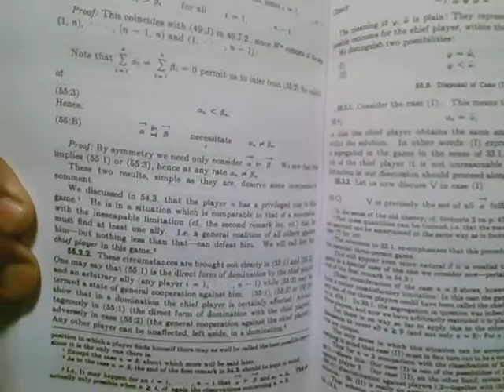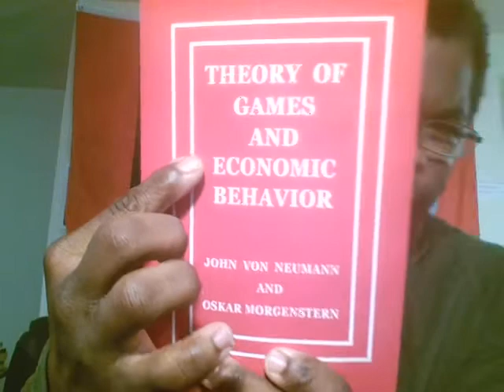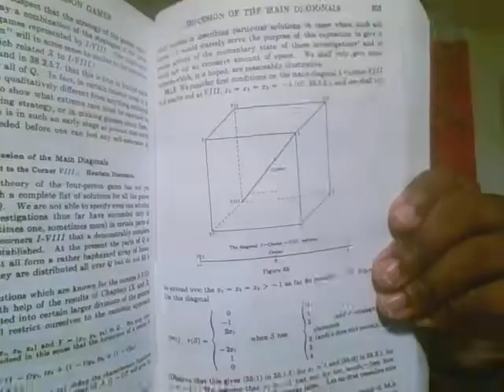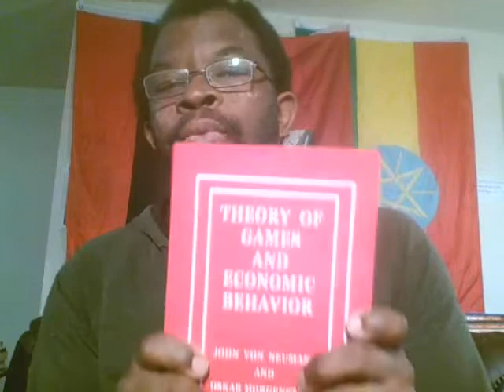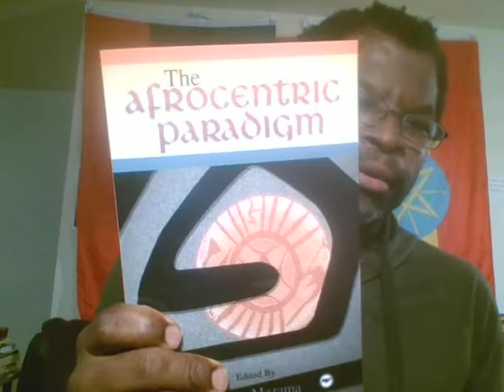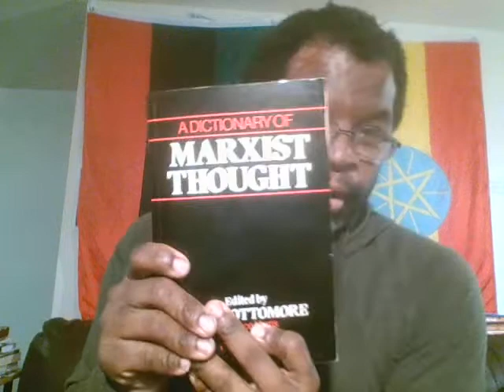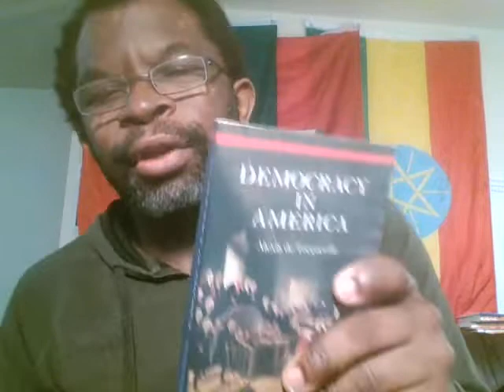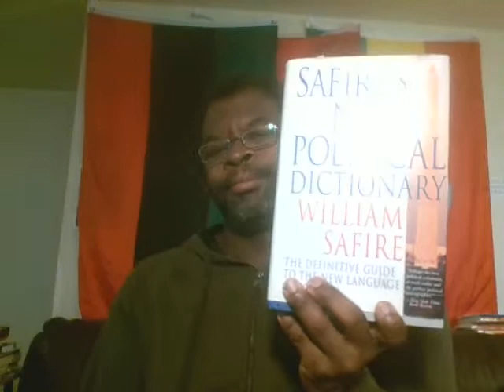Mtima Radi 2022.08.14. The Need for Black Mathematicians to Re-envision the World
NOTE: Sorry about the audio, but the information was too good not to post.

The need to re-envision the world from the root civilization upward is increasing as problems created by the last group birthed here multiply and echo negatively throughout the planet. This video speaks to the most important group in this re-envisioning process, the Maat-Hermes carriers.

If you have any questions, comments or concerns, leave them below.

Bobby Hemmitt's Booklist

2016-Metaphysics Booklist